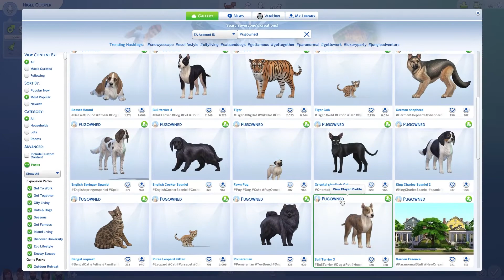Moving On Up Challenge - MEET NIGEL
I stream on Twitch Tuesday – Friday 6PM EST (and sometimes Saturday and Sunday 12pm EST) – I mostly play Sims 4, but also stream Planet Zoo, Cattails, and Civilization V

Want to support the streams/youtube? I also have MERCH!